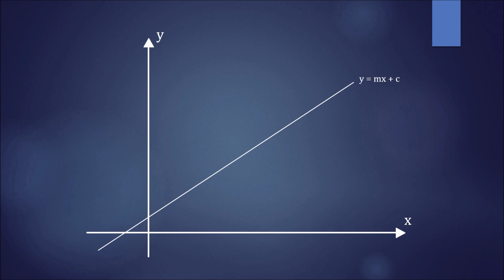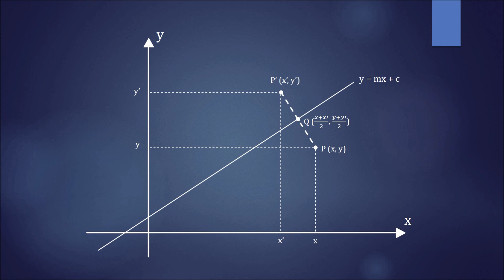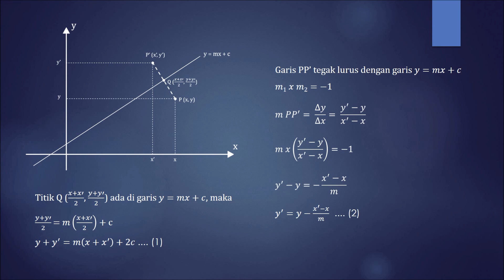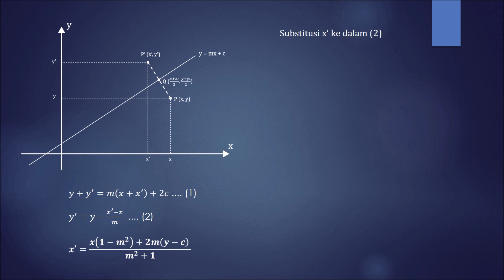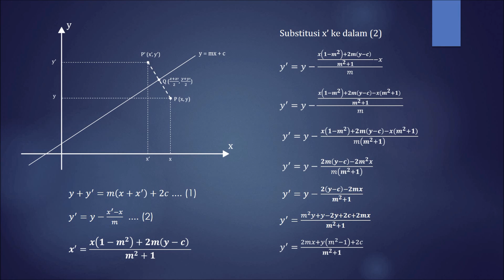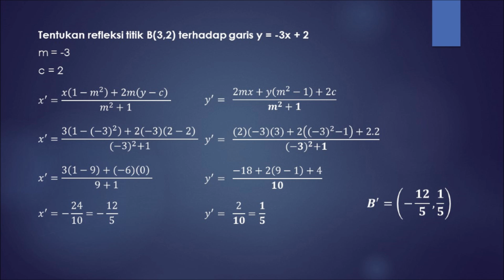Refleksi Terhadap Garis y=mx+c | Liko Arve Anggara - 12 AHi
Video ini dibuat untuk tujuan pembelajaran matematika di UPH College